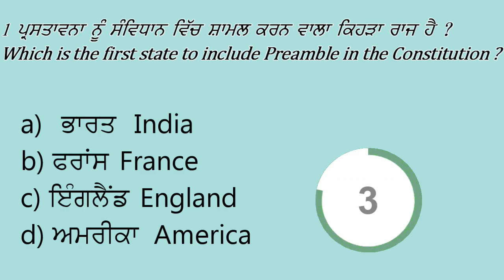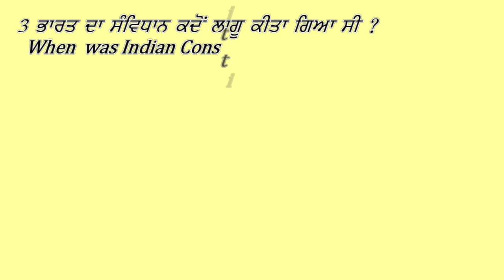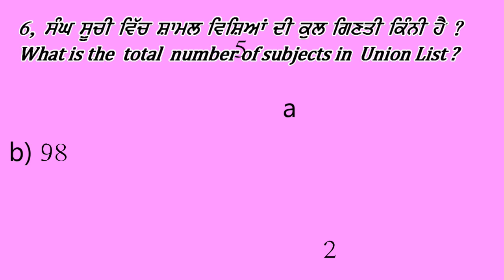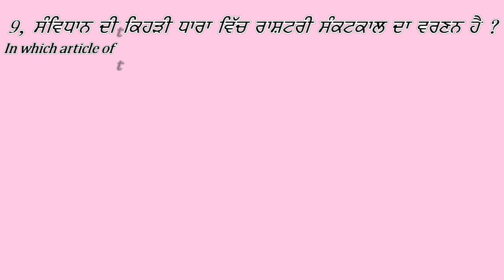Political science Quiz (Part-2) in English & Punjabi